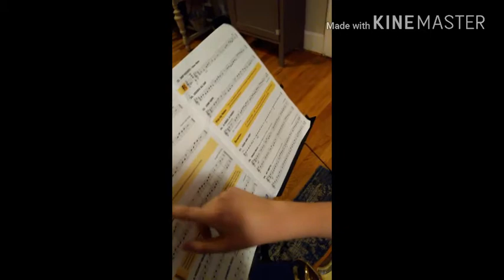Saxophone challenge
Good luck